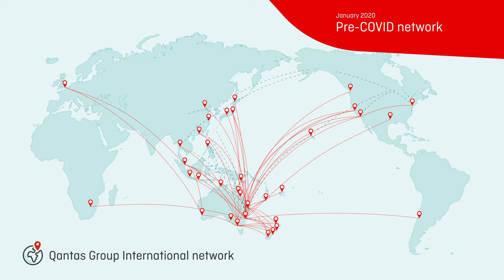How Qantas has navigated the COVID-19 pandemic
Qantas share their updated route network and how they have navigated the pandemic to date.